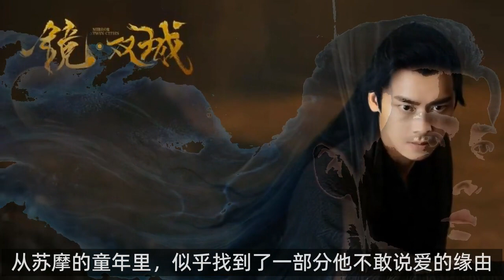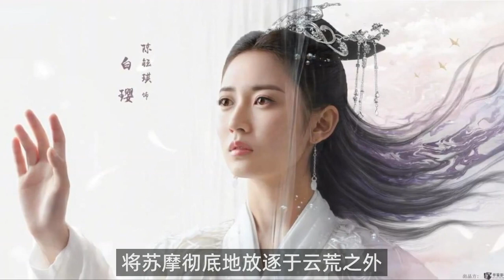《镜·双城》：用尽一生去爱的苏摩，为何不敢跟白璎表白？